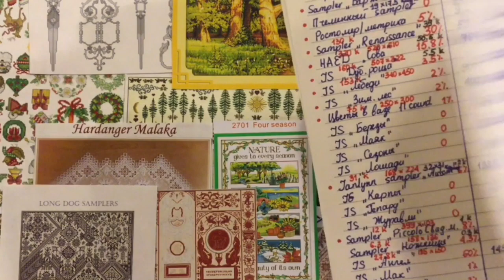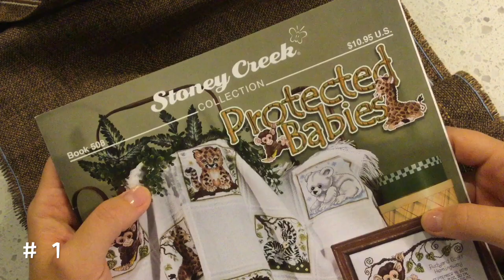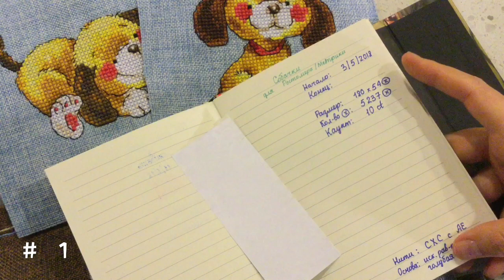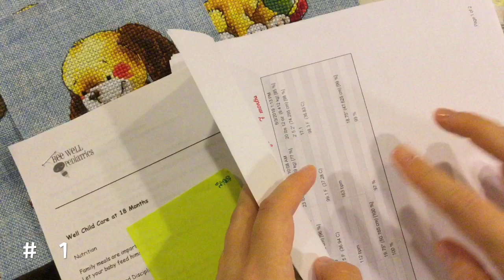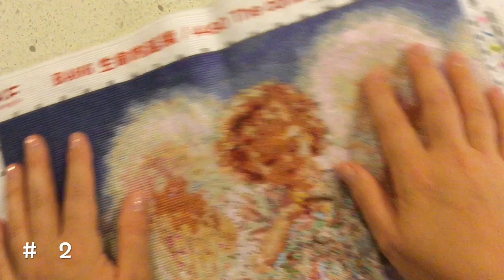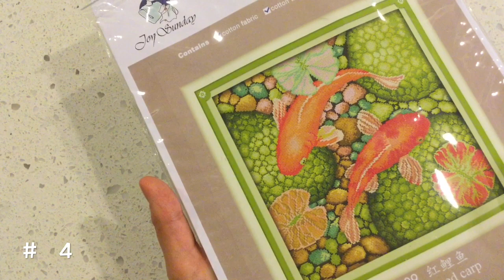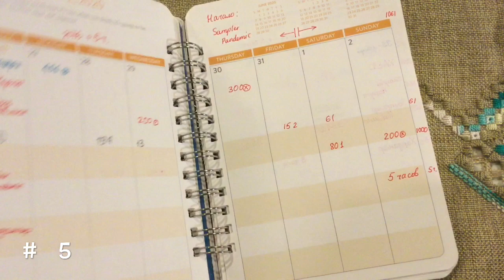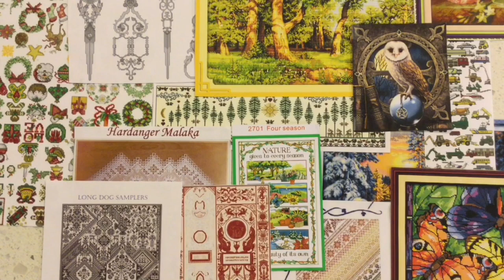256. Вышивальный сериал «Все мои начатыши». Серия 1. Процессы #1-5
Вышивальный сериал «Все мои начатыши». Серия 1. Процессы #1-5
1 - Ростомер и метрика для сына
2 - Joy Sunday  "Ангел"
3 - Janlynn Sampler "Осень"
4 - Joy Sunday  "Карпы"
5 - Хардангер "Malaka"

Канал "Кристина Ивченко":
Хардангер /Hardanger. Элемент "Эдельвейс"